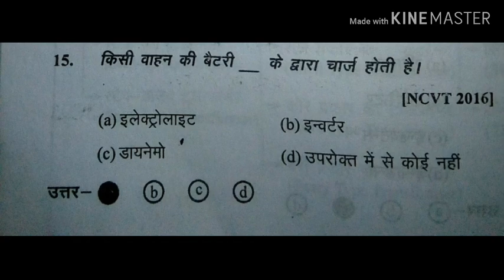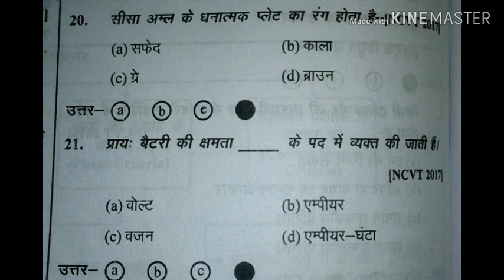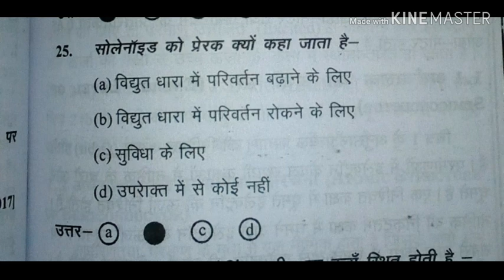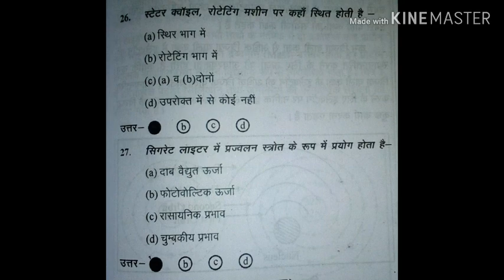Bro electrical ' vehicle / driver mechanic (. Battery important question)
Hi Student I have discussed some important questions

I hope you get enough knowledge from these question